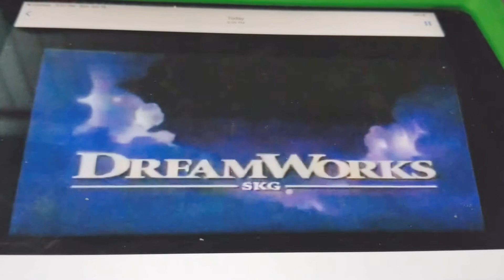June 17, 2019